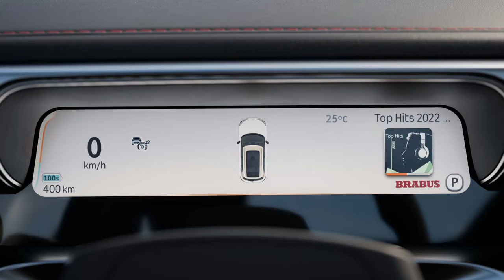The SMART #1 BRABUS is here!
This is the new Smart #1 Brabus sport electric SUV.